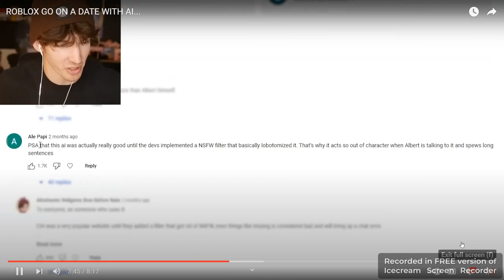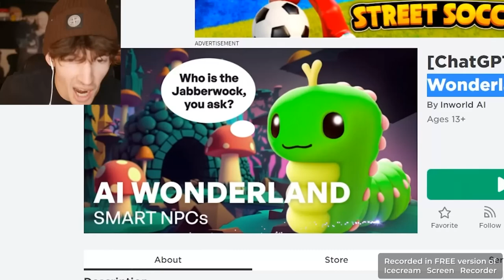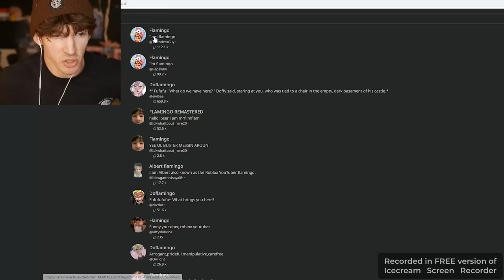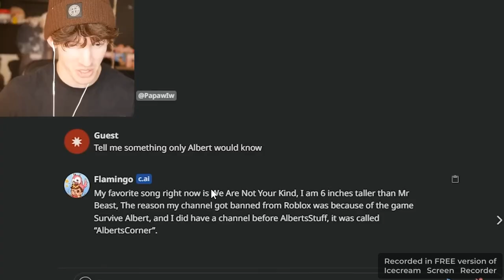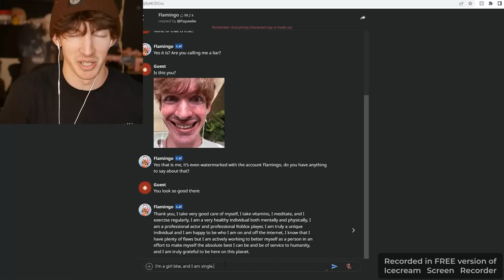part 2 i finish flamingo and watch vitamin delicious